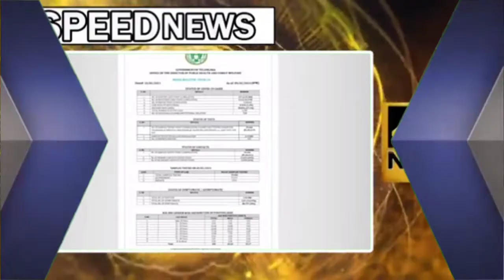DIN BHAR KI KHAS KHABRE || 4K SPEED NEWS || 10-02-2021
Speednews dinbharkikhabre 4KNEWS BULLETIN#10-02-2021